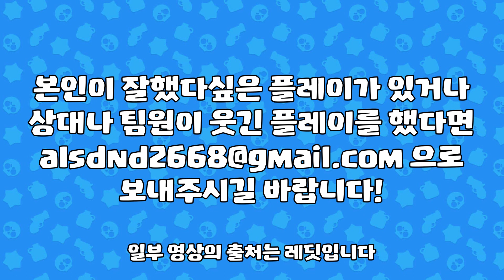[브롤스타즈] 웃기고 화나는 트롤 영상 모음 - 5편